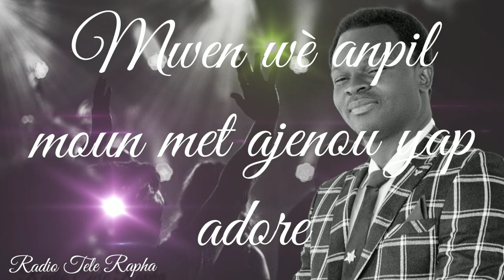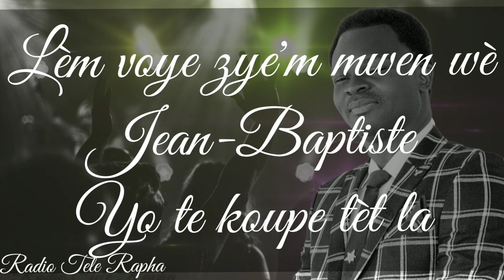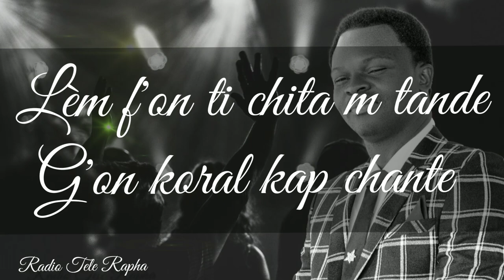BEL CHAN ADORASYON AVEK PAST JOB FENELON - ALELOUYA AMEN